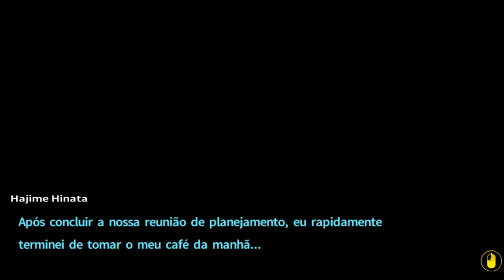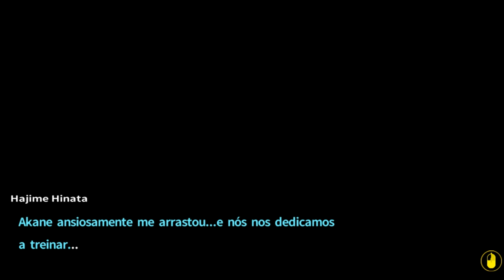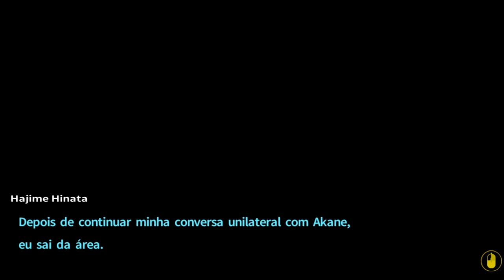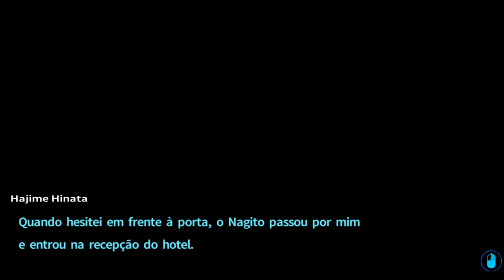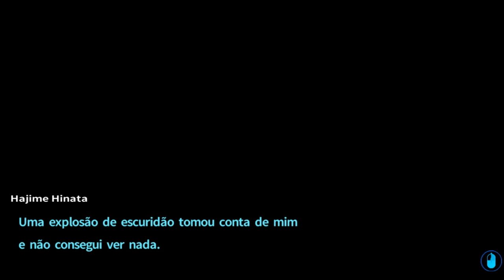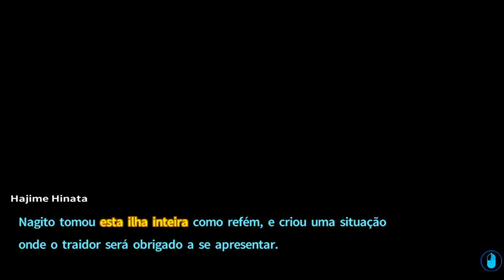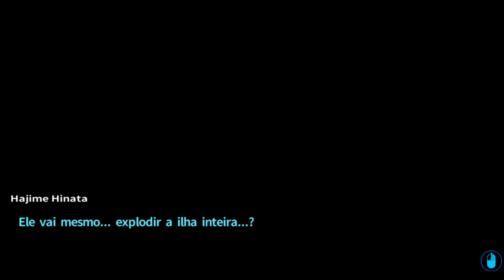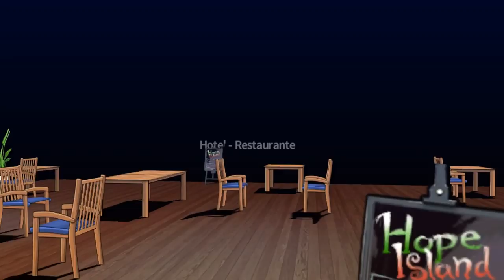Danganronpa 2 - Episódio 35: O Começo do Fim [Legendado PT-BR]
Nesse episódio de Danganronpa 2: Goodbye Despair, botamos o plano de capturar o Nagito em prática, mas ele tinha uma carta na manga e dá Começo ao Fim.